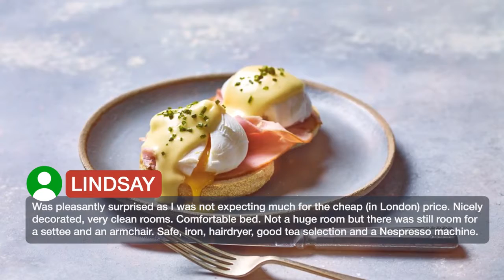Hotel Indigo London-Paddington 4 ⭐⭐⭐⭐ | Reviews real guests Hotels in London, Great Britain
Hotel Indigo London-Paddington ⭐⭐⭐⭐ | Reviews real guests Hotels in London, Great Britain

The 4-star Hotel Indigo London-Paddington offers indulgent afternoon teas and boutique bedrooms with interesting wall art. In elegant Paddington, the hotel is a 10-minute walk from Hyde Park. All rooms have an interactive TV, free Wi-Fi and an iPod dock. Rooms also have a luxurious bathroom with a rain shower, and all are individually decorated with vibrant colors and hardwood floors. London Street Brasserie serves a creative British menu, featuring quality local produce and exclusive wines. Guests can enjoy traditional tea and cake on the terrace, or in the colorful cafe dining room. Just 200 m from Paddington Station, Hotel Indigo London is a 15-minute walk from lively Oxford Street. Glamorous Knightsbridge is just a kilometer away, and Notting Hill is a 20-minute walk.